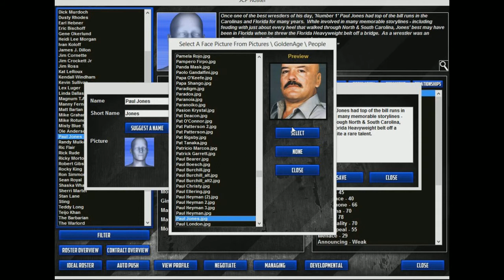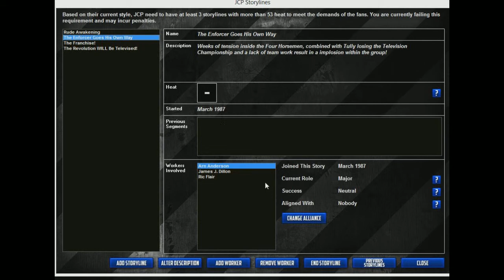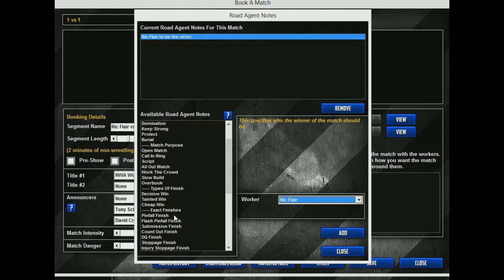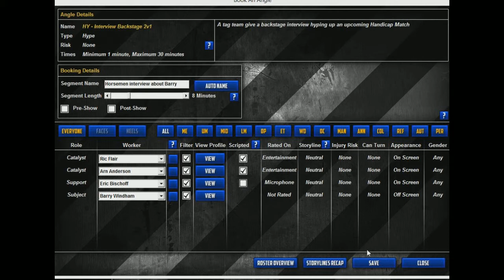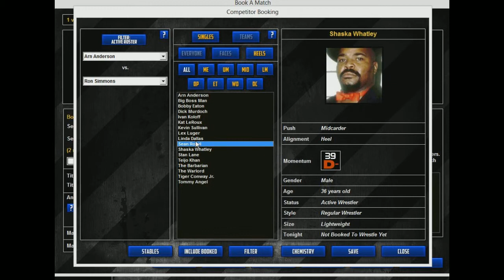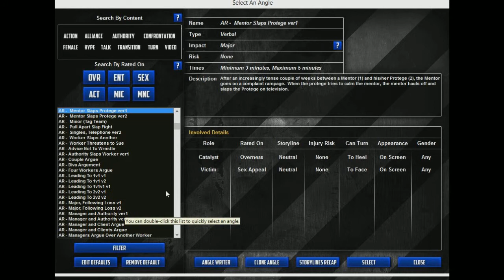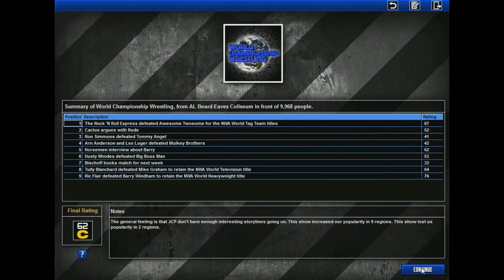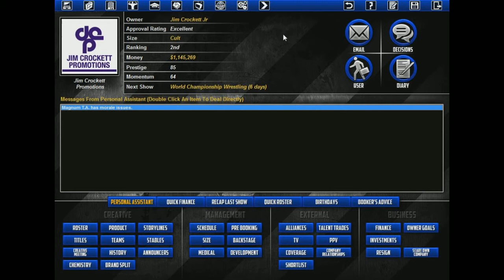Matt Plays Total Extreme Wrestling 2013 - Jim Crockett Promotions 1987 - Episode 2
We book our first show in our game controlling JCP.